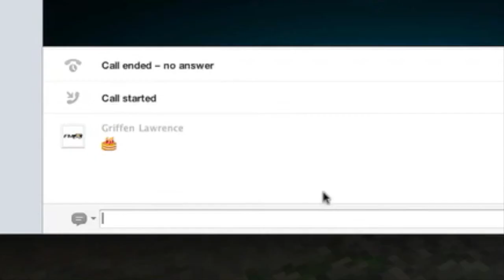"BROHUG" - Minecraft Quakecraft #4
Griffen's gonna pee his pants when he finds out I put his address in the video. In a way.
Server: mc.hypixel.net

Go tell Griffen I put his address in the video... in a way: